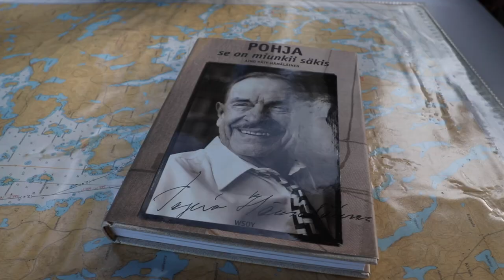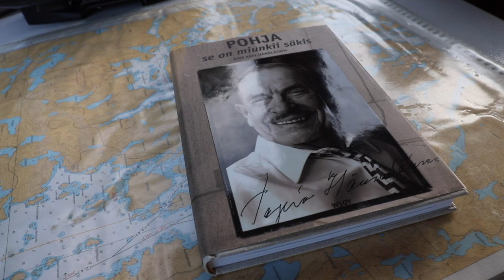How Did We Get Into Wooden Boats? - Tyrsky Ep. 15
Live updates on Instagram: @manueloaho

It is history time! Some bits and details about how did we get into boating & wooden boats and also the short history of Tyrsky.

Tyrsky is an old finnish wooden boat, made in the early '70s. This vlog is about boating in the lake Saimaa and living with a wooden boat. Sometimes also useful tips and opinions you are free to disagree with.